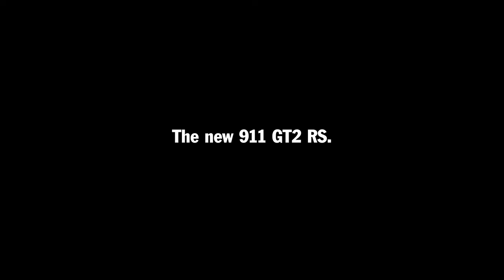The New Porsche 911 GT2 RS - Walter Roehrl Vs. Mark Webber on Track